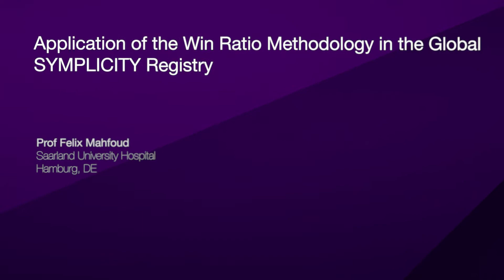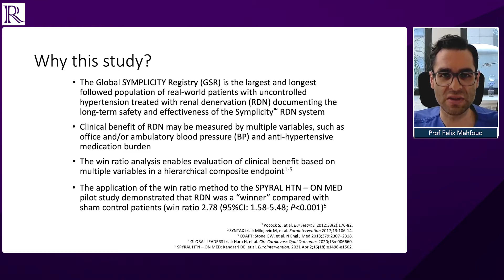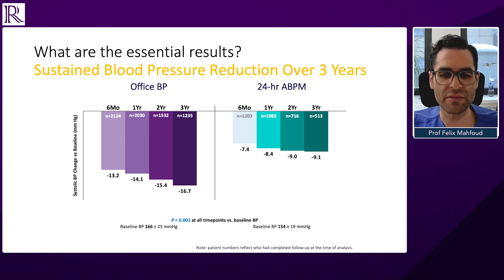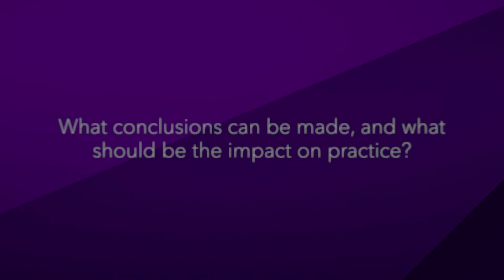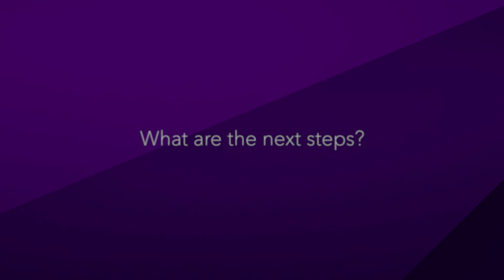EuroPCR 2021: Applying Win Ratio Methodology to the Global SYMPLICITY Registry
In this video, Dr Felix Mahfoud (Saarland University Hospital, Hamburg, DE) discusses the use of the Win Ratio Methodology when applied to the Global SYMPLICITY Study. This registry consisted of the largest followed population of real-world patients with hypertension treated with renal denervation.

Questions:
1. What is the rationale behind this study?
2. What is the design, patient cohort and endpoints?
3. What is the win ratio methodology?
3. What are your key findings to date?
4. What conclusions can be made, and what should be the impact on practice?
6. What are the next steps?

Recorded remotely from Hamburg, 2021.

Interviewer: Jordan Rance